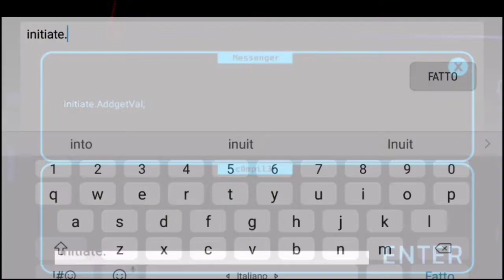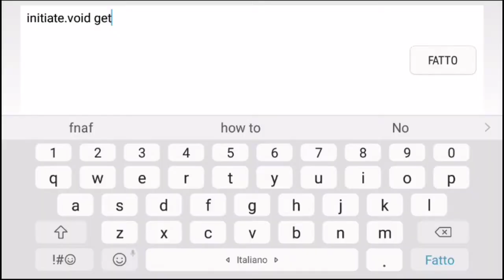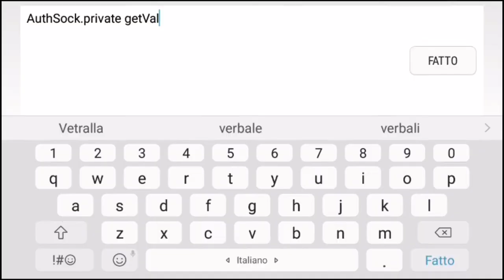LA NOTTE PIÙ ANSIOGENA DI SEMPRE - JOLLY 3 #3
Benvenuti a tutti!

Quest'oggi, o meglio... questa notte, affronteremmo assieme la notte più ansiogena dell'intero gioco, affiancata da un lungo e spaventoso minigioco. Buona visione!